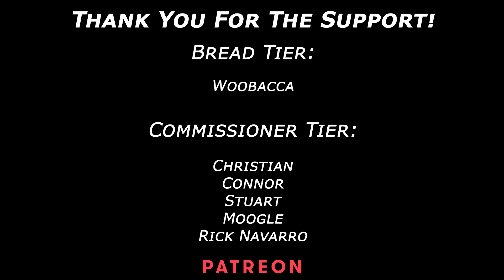Sleep Token - The Summoning (Real/Pro Drum Chart）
Download My Charts In My Personal Discord ↓ (Works for both Clone Hero and Phase Shift)

Song: The Summoning
Artist: Sleep Token
Album: Single
Genre: Shit dawg, I don't know